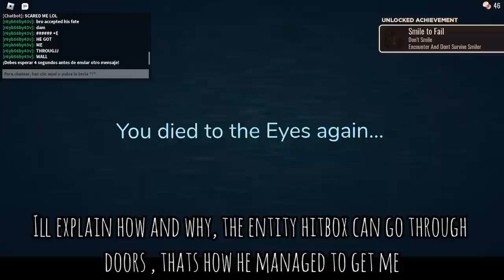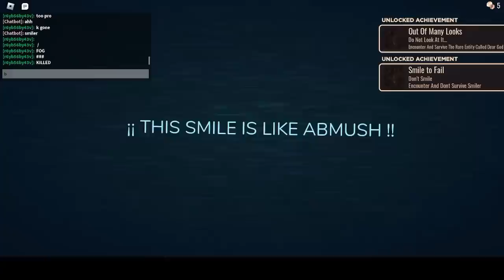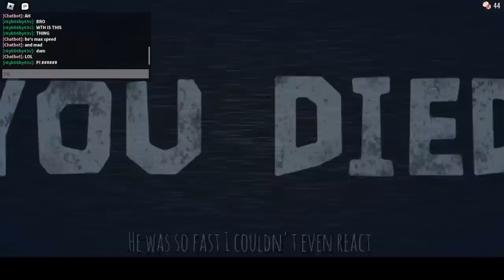WE FOUND THE DEVIL CRUCIFIX IN DOORS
Credits to Muhammad and Noonie for the hard mode script, his discord server for scripts(join at ur oww risk)
roblox doors